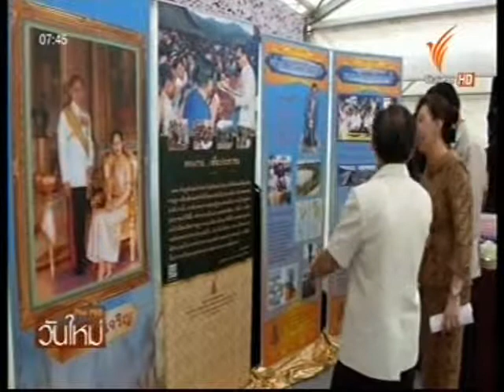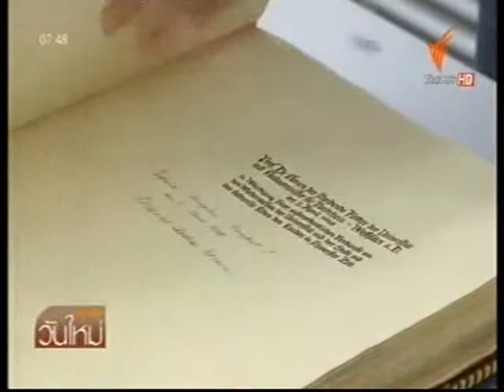เผยเเพร่พระราชกรณียกิจต่างเเดน